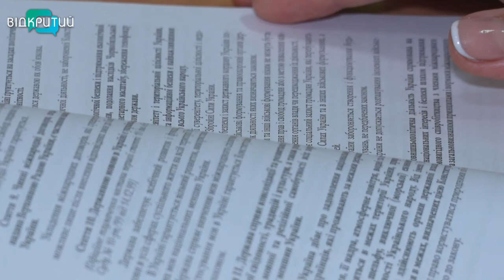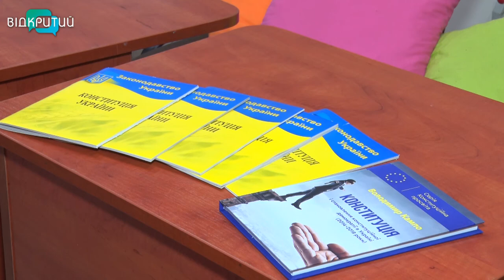Де почитати Конституцію та скільки вона коштує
Конституцію можна знайти на полицях бібліотек та книгарень. Основний закон держави – в обкладинках м’яких і твердих, у коміксах, в мініатюрі та для дітей. У бібліотеці їх можна почитати безкоштовно, а ось у книгарні доведеться брязнути гаманцем. Видання у шкіряній палітурці та золотим тисненням коштує понад 7 тис грн. Деталі – у наступному сюжеті.